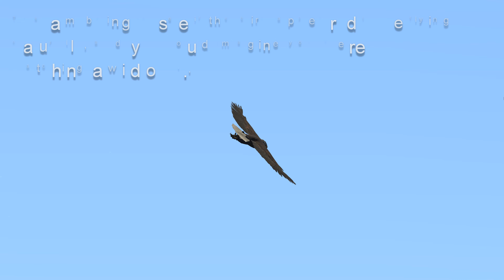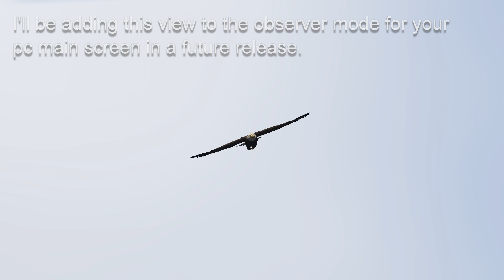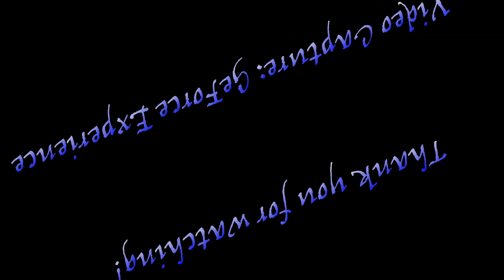A Welcome Break - Aquila Bird Flight Simulator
Frankly I got a bit sick of all the current media at the moment, and I needed a break.  Me and my family have all had Covid-19, and had a pretty miserable experience. I'm glad to say we're all on the mend now.

I needed a bit of a getaway experience, which is precisely why I began work on Aquila. Just get away and do something different, which we could never experience otherwise.  However with this video I also wanted to answer a question that has been bugging me for a while. If someone was to watch the Aquila simulated bird fly from the ground, with a pair of binoculars, what would they see?  Could they be tricked into thinking they were watching a wild bird flapping, soaring and gliding?  Would it move right through the sky?

To answer the question, I made a simple camera to watch the player bird and zoom in as it got further away, and show the results on the pc screen outside of VR while I flew the bird using the Oculus VR headset and Touch motion controllers. This extra view will be added to the Observer Mode in-game in a future release.

Close-up terrain quality aside (I know... I have a plan for that), I hope this video will allow you to forget about current affairs for a few minutes, and just enjoy watching a bald eagle fly about.

Aquila Bird Flight Simulator is available on Oculus Home (most recent version) and Steam (a little behind, but in progress).

Thank you so much for looking. Feedback welcomed of course. Recorded in 4k using GeForce Experience.  The sound is recorded from first person in VR, rather than the camera position.

Graeme